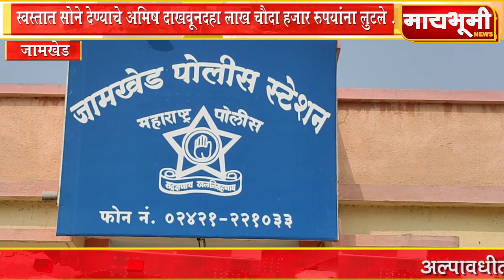स्वस्तात सोने देण्याचे अमिष दाखवूनदहा लाख चौदा हजार रुपयांना लुटले .